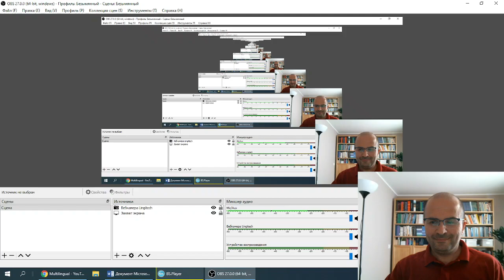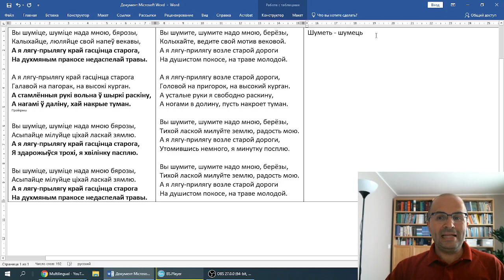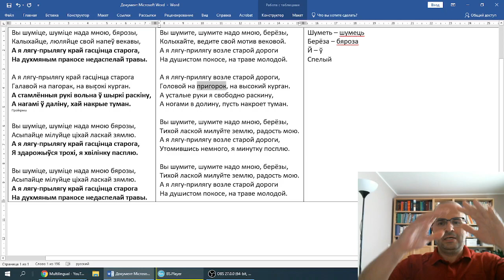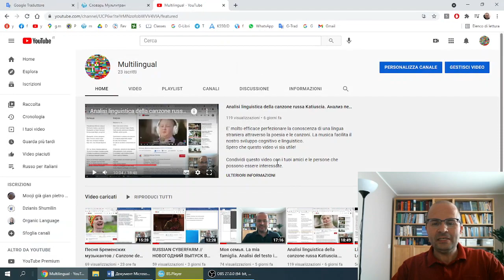Confronto tra il bielorusso e il russo / Analisi di una canzone bielorussa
CANTIAMO INSIEME DAL MIN. 9.20 E POI DAL 16.30

Confronto tra il bielorusso e il russo sull'esempio di una canzone bielorussa.

Сравнение беларуского и русского языков на примере одной беларуской песни.

Разбор текста на итальянском языке.
Analisi del testo in italiano.

SUL MIO CANALE TROVI ALTRI VIDEO CHE TI POSSONO AIUTARE NEL TUO STUDIO DELLA LINGUA RUSSA:

E' molto efficace perfezionare la conoscenza di una lingua straniera attraverso la poesia e le canzoni. La musica facilita il nostro sviluppo cognitivo e linguistico.

Condividi questo video con i tuoi amici e le persone che possono essere interessate. Spero che questo video vi sia utile!
Fammi sapere se ti piace. Aspetto i tuoi commenti ed eventuali domande.